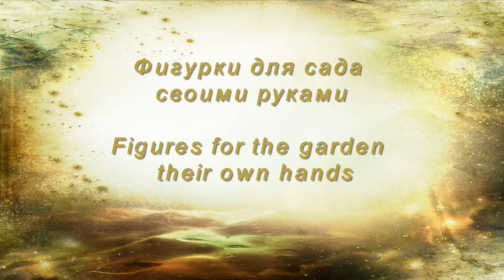Фигурки для сада своими руками.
Некоторые идеи украшения сада или дачного участка своими руками.